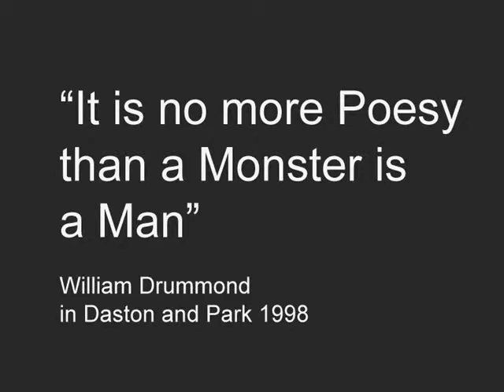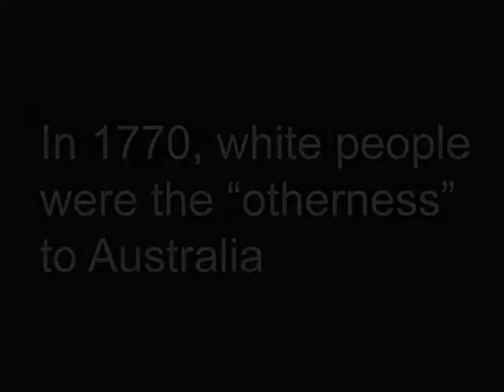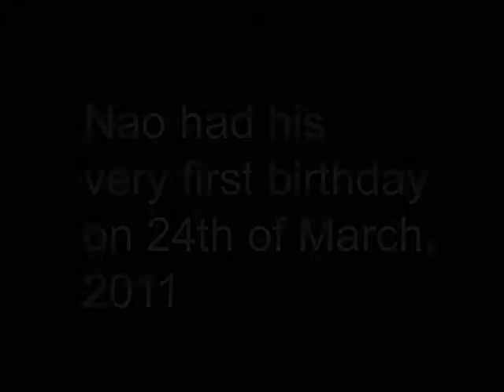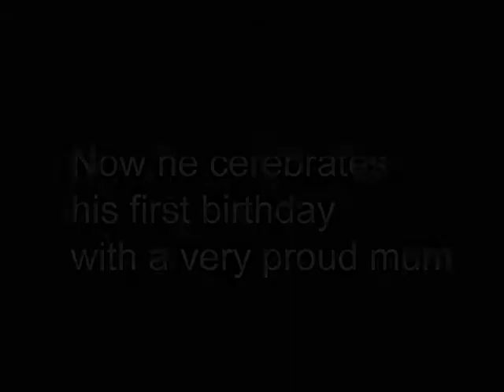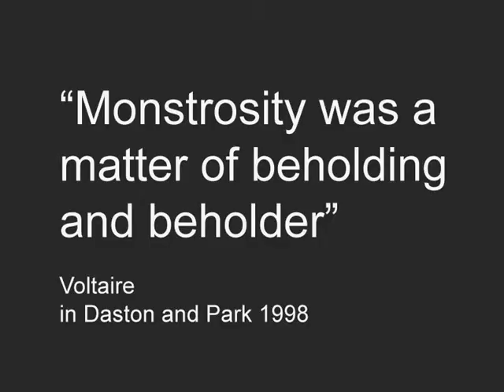Otherness: outsiders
Some people are treated as "otherness - outsiders", although we all experience that we do not fit in to some culture or society. There is no perfect human being. It is only a matter of different perceptions.